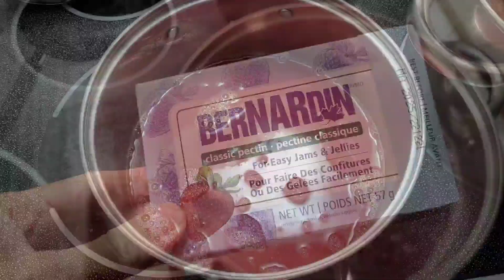EP19ชิมแอปเปิ้ลสดๆจากต้น เก็บพลัมไปทำแยมตุนไว้กินตอนหนาว#คนไทยในต่างแดน